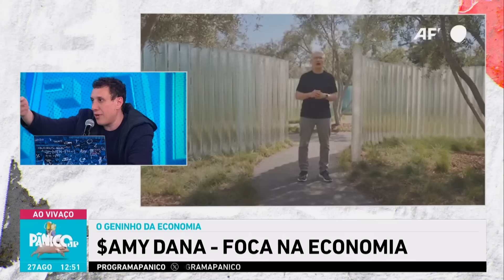SUPERCOMPUTADOR DE ELON MUSK VAI SER SUFICIENTE PRA IMPEDIR VIRALIZAÇÃO DO SAMY MÚSICO?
Além de economista geninho, o homem é Professor Pardal, Foca da Economia e agora cover de Beatles Tupiniquim. É o Rico Starr no programa desta terça (27), galera! Para começar, o nosso Samyel Rosa falou sobre o avanço da regulamentação do cassinããão; a Apple não quer roubar as atenções das eleições e decide antecipar o próximo evento, só é presunção se não for verdade?; Elon Musk lança o Cortex, o maior supercomputador do mundo. (Promete ser mais poderoso até que o do Samy).